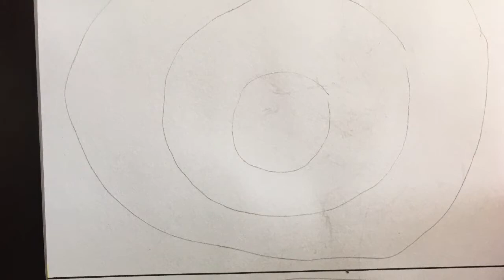Year 1 Kandinsky Part 2